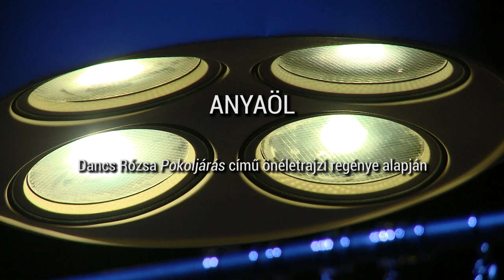ANYAÖL - ajánló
Dancs Rózsa Pokoljárás című önéletrajzi regénye alapján

Előadja
Újhelyi Kinga, Jászai Mari - díjas

Dramaturg
Lőrincz Zsuzsa

Zene
Ovidiu Iloc

Videó
Jóvér Csaba

Közreműködnek a Szent Efrém Görögkatolikus Általános Iskola és AMI diákjai: Bodnár Zelina, Czibla Áron, Demeter Panna, Hajós Mária, Kerekes Lili, Kompár Alma, Kovács Lelle, Nyirán Rozália, Papp Adorján, Papp Rebeka, Sipos András, Telenkó Zsófia, Tóth Kamilla
Felkészítő tanár: Deli Gabriella

Játéktér/ Rendező
Szabó K. István

Támogatók:
Csokonai Színház, Debrecen
Petőfi Irodalmi Múzeum

A videót Jóvér Csaba készítette.